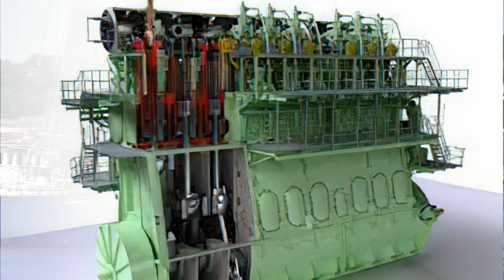Крушение Учебно-парусного судна SV Concordia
Крушение Учебно-парусного судна Concordia
Это баркентина со стальным корпусом, построенная в Польше в 1992 году для колледжа Вест-Айленд в Монреале. Она служила учебным парусным судном, пока 17 февраля 2010 года не затонула. Она была построена Колодом Щецинским, в апреле 1992 года. Ее корпус был сделан из стали, помимо парусов, она приводилась в движение дизельным двигателем MAN.Принадлежала программе West Island College Class Afloat.
5 декабря 1996 г. в результате взрыва на борту во время зарядки аккумулятора погиб член экипажа, 18-летний Дерек Завиц.  Завиц был выброшен за борт, а его останки так и не были найдены.
а 17 февраля 2010 года Concordia столкнулась с тем, что примерно в 550 километрах к юго-востоку от Рио-де-Жанейро в Бразилии, при бурном море и сильном ветре судно было опрокинуто на бок в течение 15 секунд  и в конце концов затонуло через 20 минут.
Поскольку опрокидывание было очень быстрым, радиосигнал бедствия не был подан, но аварийный радиомаяк-указатель местоположения сработал гидростатически и автоматически активировался, когда судно затонуло. Место нахождения экипажа с студентами, было определено в 15:25 по местному времени.
На следующее утро в 08:06 Морской координационный спасательный центр Бразилии отправил факс в Объединенный спасательно-координационный центр Галифакса с запросом информации о судне Concordia. После попытки связаться с Concordia в 17:00 по местному времени в четверг был отправлен самолет  Бразилии, который через 3 часа обнаружил спасательные плоты.
Выжившие провели почти 30 часов на спасательных плотах, прежде чем их заметил самолет. С плотов были выпущены ракеты, и самолет в ответ замигал посадочными огнями и направил к месту происшествия близлежащие торговые суда.
Через 41 час после затопления экипаж благополучно оказался на борту спасательных кораблей. Все 64 человека, а это,  48 студентов, восемь учителей и восемь членов экипажа, находившихся на борту, были спасены.
В сентябре 2011 года в отчете Совета по безопасности было замечено, что скорость ветра, испытанная судном во время крушения, скорее всего, находилась в диапазоне от 46 до 93 км/ч
Поскольку кажущаяся скорость ветра увеличилась с началом шквала, угол крена судна достиг примерно 23 градусов в течение примерно двух-трех минут без принятия мер по смягчению последствий.  Наконец, когда кокордия накренилась еще больше, экипаж попытался выровнять её, но безрезультатно.
Носовая и кормовая рубки не были полностью защищены от непогоды, и поэтому восстанавливающая способность судна на больших углах была снижена, а защита от проникновения воды была поставлена ​​под угрозу. В результате затопление продолжалось до тех пор, пока судно не потеряло всякую устойчивость и не перевернулось.